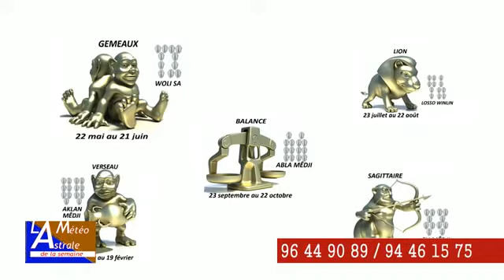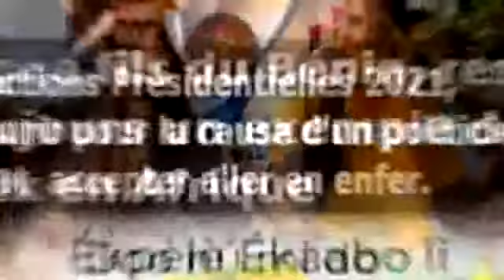ACTU24INFO TV : ÊTES VOUS DU SIGNE BÉLIER ? CONNAISSEZ-VOUS VOS INTERDITS ?